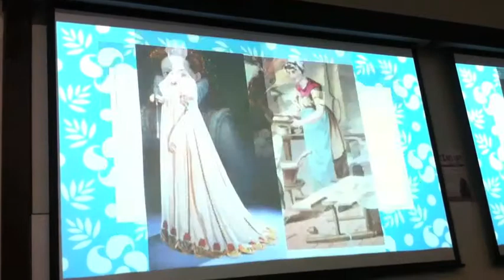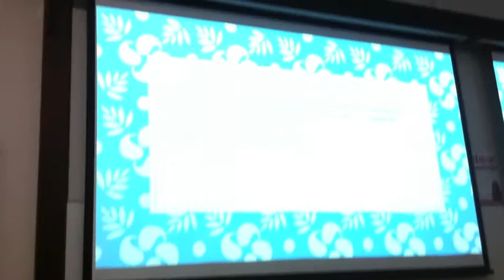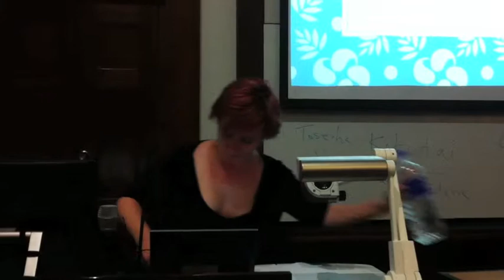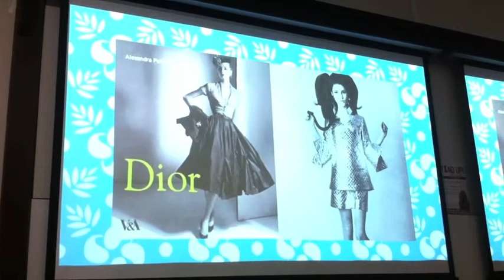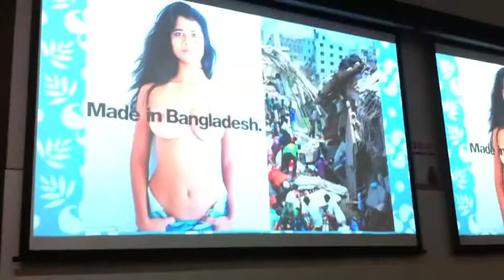Brief History of Fashion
I gave a brief overview of the history of fashion looking at it in terms of class, gender and production as a guest lecturer at the University of Sydney. I'm not an academic, these are just observations I've made about fashion, with evidence found in literature, art and history.